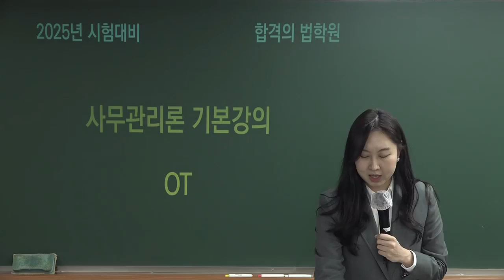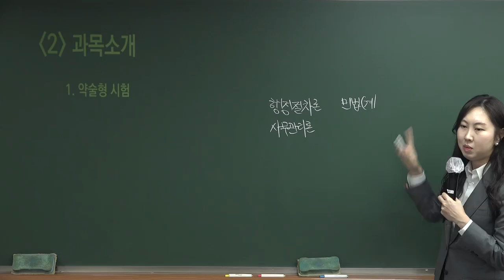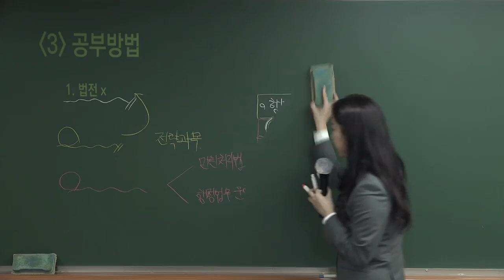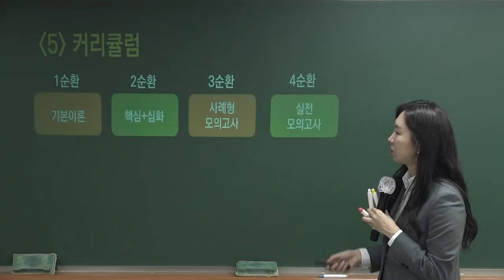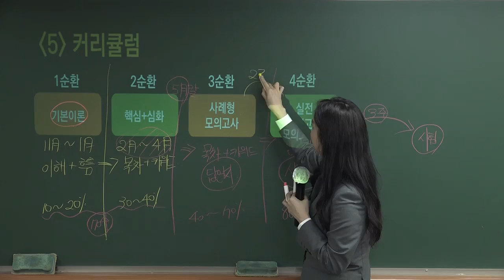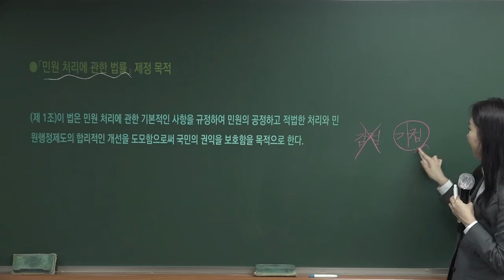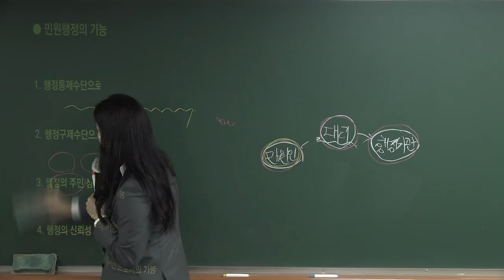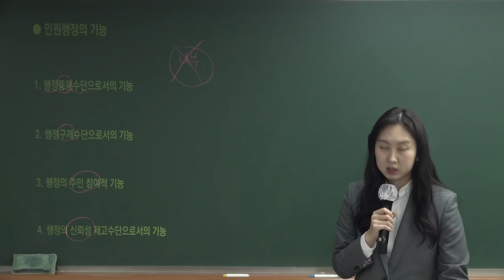[행정사시험] 최의란 행정사2차 사무관리론 기본이론 공개강의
​최의란 행정사2차 사무관리론 기본이론[著者직강, 24年11月] 과정입니다.

[강의 특징]
1. 총 12회 수업으로 진행되며, 행정사 2차 시험을 처음 준비하는 수험생이 사무관리론 기본이 론을 탄탄히 다지는 과정입니다.
2. 2025년 행정사 2차 시험대비 주요 예상 논점의 목차 흐름을 정리합니다.
3. 실전답안작성에 토대가 되는 기본이론 학습을 통해 사무관리론의 전체적인 학습 틀을 완성 합니다.
4. 행정사 2차 시험 합격을 위한 효율적인 공부방법과 동기부여를 통해 수험생들에게 가장 중요한 공부방향성을 제시합니다.

[당부 말씀]
1. 수업 중에 논점별 기출표시와 중요도를 별도로 표시해 드리겠습니다. 시험의 중요도에 따라서 효율적으로 학습하시기 바랍니다.
2. 모든 수업은 단계적인 연관성을 가지고 있습니다. 기본강의 완강을 목표로 수강하시길 바랍 니다.
3. 사무관리론은 휘발성이 높은 과목이기 때문에 기본강의부터 기초를 탄탄히 다지며 학습하시길 바랍니다.